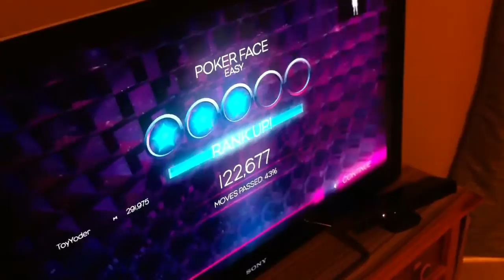Bob's Poker Face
My stepdad on the Kinect playing Dance Central.